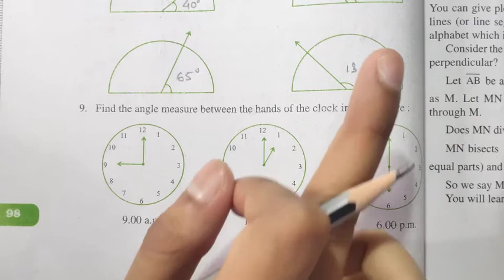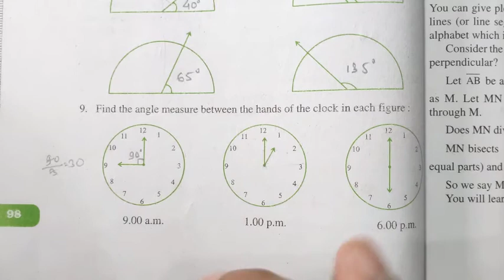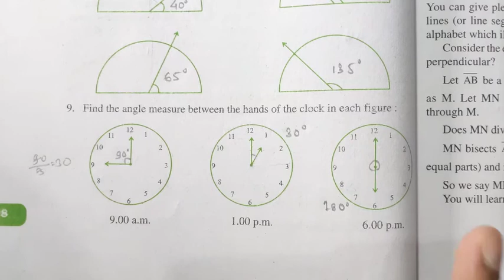Understanding Elementary Shapes | Class 6 Maths | Exercise 5.4 Que 9 | Chapter 5 | NCERT | Md Sir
About-
In this video I have taught Ncert's Class 6 Maths Chapter 5 Understanding Elementary Shapes Exercise 5.4 Question number 9 in Hindi